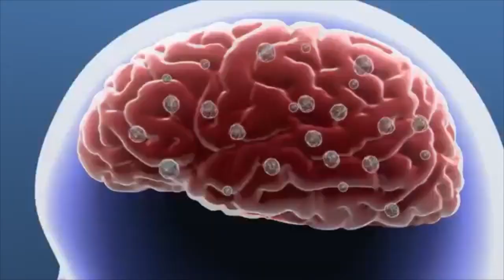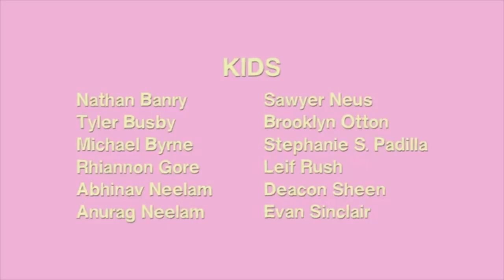NAP TIME! link in description to buy bottle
go check out the nap time official website to get your own bottle of NAPTIME!